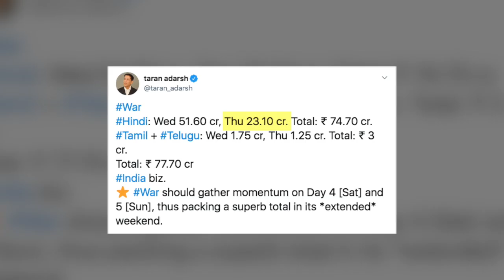Hrithik-Tiger की जोड़ी ने Box Office पर मचाया धमाल, तीसरे दिन भी धमाकेदार कमाई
गुर चेले की टकरार यानी की Hrithik-Tiger की वॉर पर्दे पर लगातार धमाल मचा रही है…जानिए फिल्म ने तीसरे दिन कितनी कमाई की..